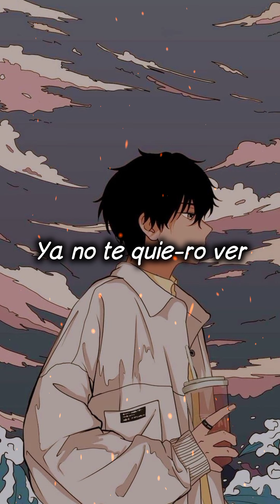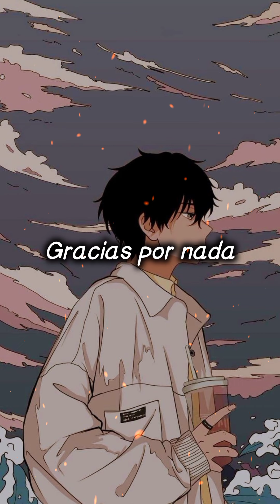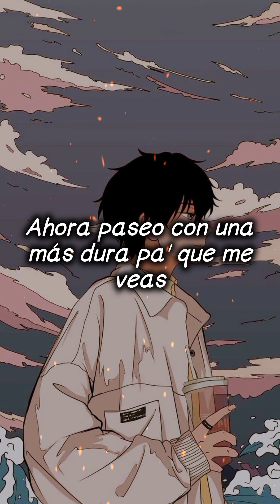Rauw × alejandro × Gracias por nada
⏬ Downloa / saverFrom / primero copia enlace y pega al click del enlace

🎤Lyrics: gracias por nada$ Raul Aejandro

Eh eh
Amor, quítate el disfraz
Ya sé quién eres
¿Cómo fuiste capaz
De hacerme esto a mí?
Llena de maldad
Prefiero vivir
En la soledad, oh yeah
Ya no te quie-ro ver
Te puedes morir
Gracias por nada
Gracias por nada
Y yo me despedí
Gracias por nada
Gracias por nada
Por nada, eh
Tú ere' una actriz, Scarlett Johansson, arranca y vete
Deja la sortija, coge tu motete, no cumples lo que prometes
Fuck el amor, puesta pa' los billete'
Ahora de diosas tengo un banquete, llegaron los paquete'
'Tá-tá-tá cabrón cómo te dejaste ver en 4K (4K)
Vas a ver cómo el karma te rebota (rebota)
Tengo mami' que me quieren en to' la'o' (en to' la'o')
Con mi ganga en el block 'toy arrebatao'
Aquí 'tá to' claro
Yo no corro con perse
Dile al tipo ese
Que lo piense dos vece'
Cuando te chinguen y no te guste
No me llames con tus embustes pa' que me los crea
Ahora paseo con una más dura pa' que me veas
¿Cómo fuiste capaz
Llena de maldad
Prefiero vivir
Te puedes morir
Gracias por nada
Gracias por nada
Gracias por nada
Gracias por nada
Por nada, eh